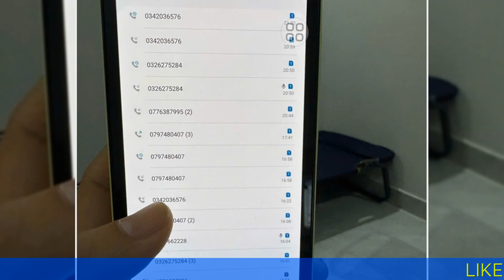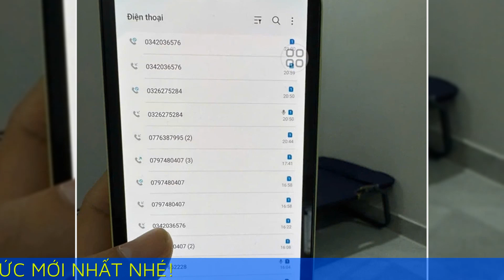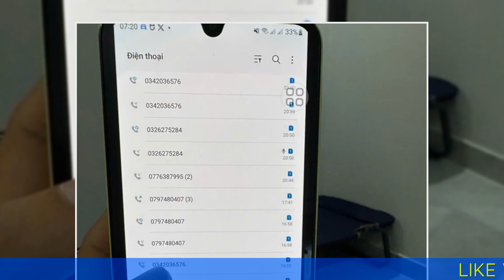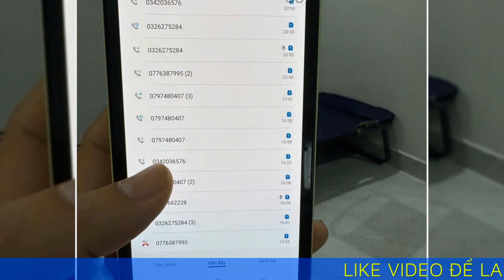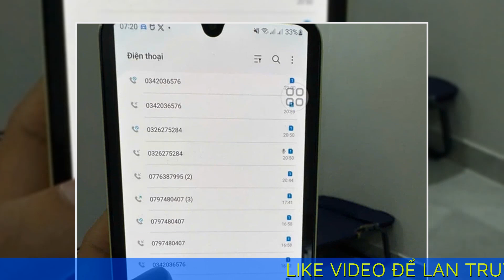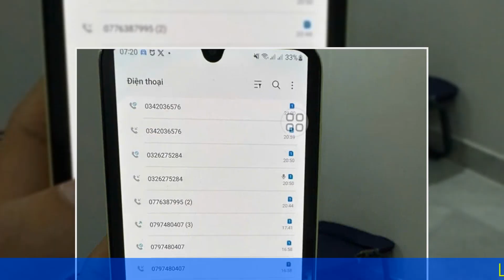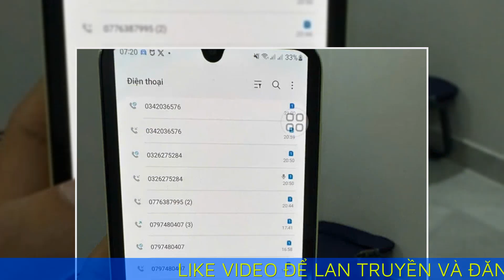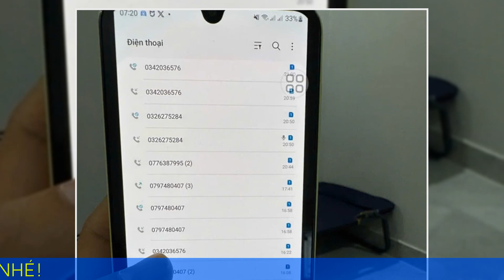Cuộc gọi rác bùng phát trở lại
Mặc dù cơ quan quản lý đã triển khai nhiều giải pháp nhằm hạn chế tình trạng cuộc gọi rác làm phiền người dân nhưng hiện nay các cuộc gọi chào mời dịch vụ lẫn lừa đảo đang có dấu hiệu bùng phát nghiêm trọng hơn.

Hết mời đầu tư đến mời chứng khoán

Mệt mỏi vì đọc báo? Để Loa Phường tóm tắt tin tức giúp bạn! Tin vui, tin buồn, tin hot... tất tần tật đều có ở đây!. Loa Phường Đọc báo giùm bạn - Tin tức nóng hổi, cập nhật liên tục. Ngồi nhà vẫn biết hết chuyện trên đời!